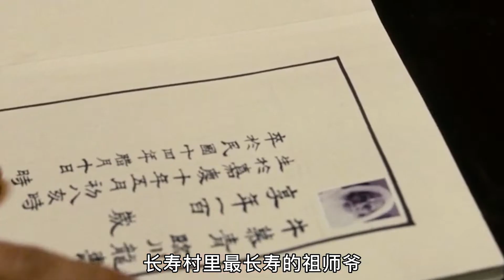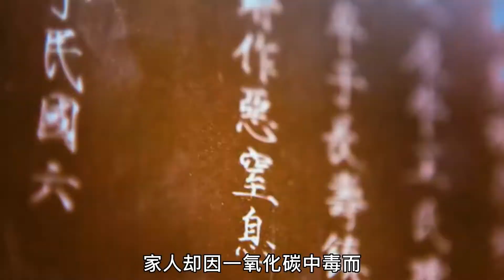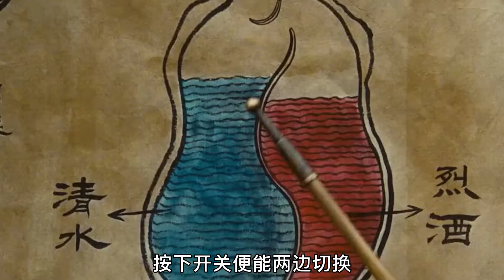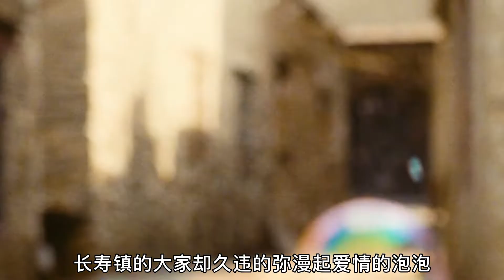妳真的看懂《殺生》這部電影了嗎？會不會是長壽村中除了牛結實，其他全是人面獸心呢？電影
【六公子|電視劇】百年不腐女屍復活之謎：無心破封印放出嶽綺羅，好奇真會害死貓！《無心法師》：

在老母親八十大壽宴會上，兒子卻不讓她上桌吃飯！評分7.8的經典老電影：